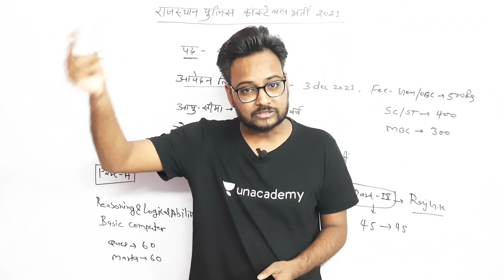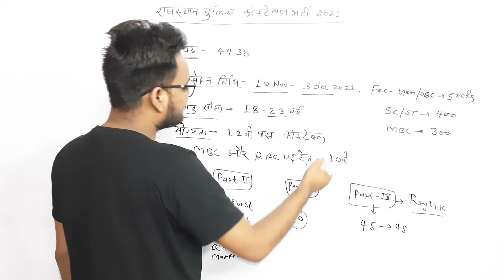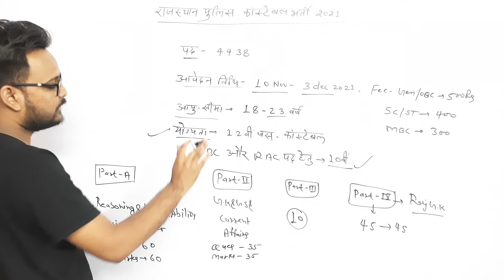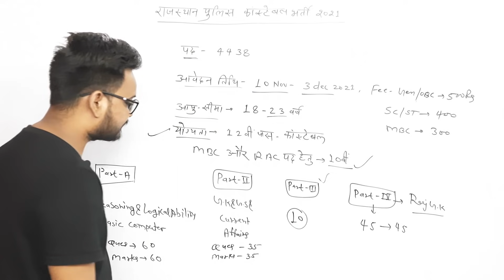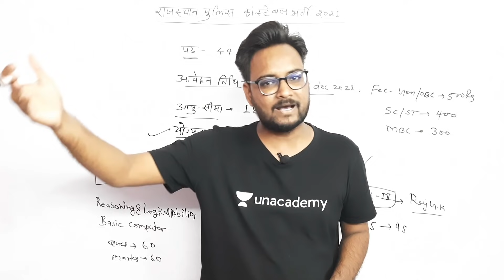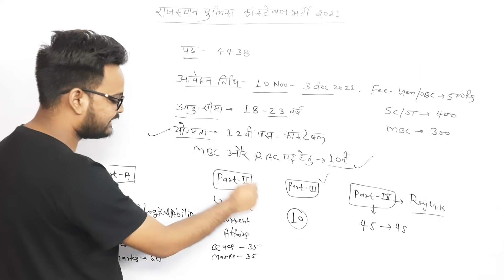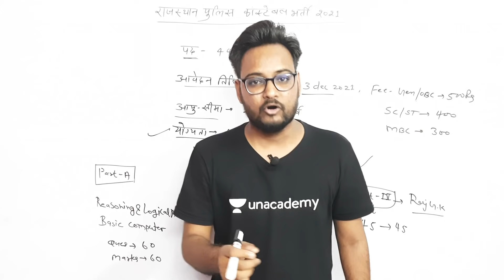Rajasthan Police Constable Bharti 2021 | Constable Syllabus 2021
Class Title : मां तुझे सलाम सीरीज-SSC GD / STATIC GK का भंडारा

Rajasthan Police Constable Bharti 2021 |Rajasthan Constable Bharti 2021 | Constable Syllabus 2021 | Genuine Classes | Arvind Kundara